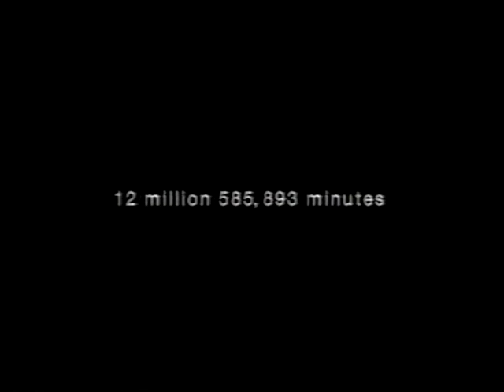ITV Continuity - Formula 1